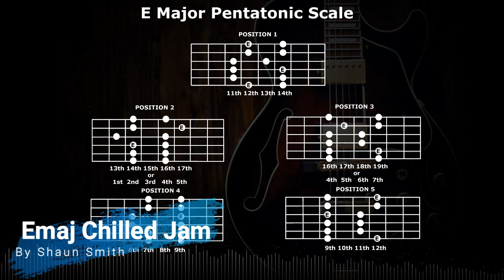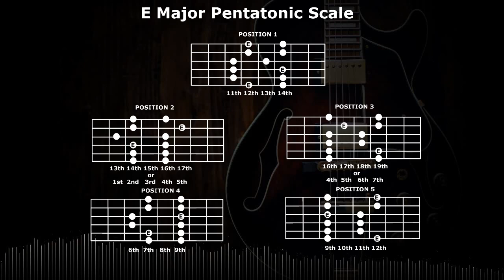Emaj Chilled backing track including scales!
You can download the track and a free scale diagram from my website!!
Written and recorded by Shaun Smith
Copyright